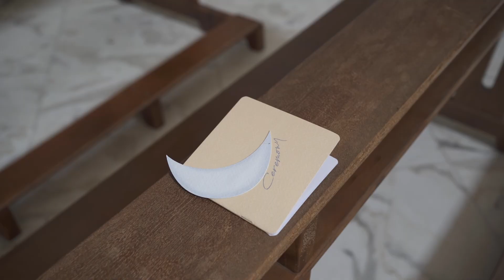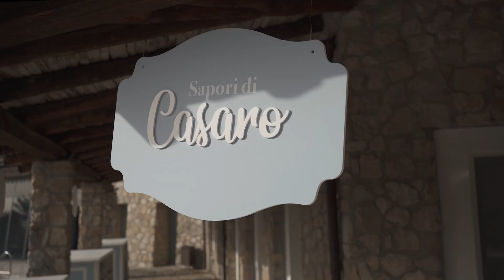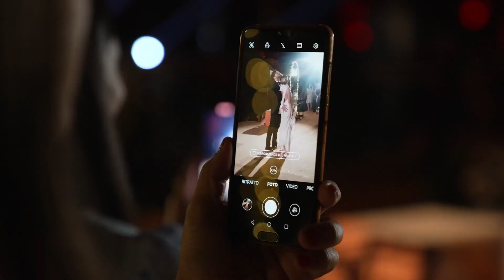PUNTATA 13 - WEDDINGS LUXURY 2023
Tredicesimo episodio della nuova stagione 2023 di 𝐖𝐞𝐝𝐝𝐢𝐧𝐠𝐬 𝐋𝐮𝐱𝐮𝐫𝐲!
Scopri il Real Wedding di Matteo e Lucia, un evento speciale dove gli sposi hanno coinvolto tutti con la loro contagiosa felicità.
Per loro una struttura esclusiva nel cuore del Sannio, Aquapetra dove la disposizione dei tavoli ha creato un romantico fiore, un photo booth a forma di luna e tanti archi luminosi per l'atmosfera perfetta.

Lo trovi sempre disponibile online: iscriviti al canale YouTube, segui la pagina Facebook e non perdere tutti i Real Wedding di CIRA LOMBARDO WEDDING PLANNER, potrai riviverli ogni volta che vorrai!
Vivi la magia, guarda ora la tredicesima puntata di Weddings Luxury!
Partner Ufficiali: Emò Italia - Confetti Maxtris
Outfit Cira Lombardo: Gioie Gioielli - GIADA CURTI Haute Couture